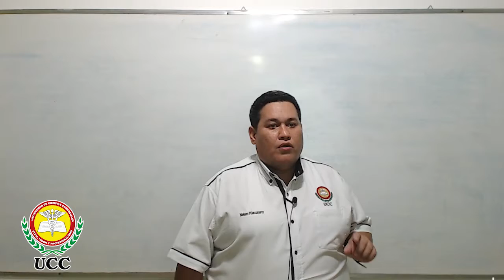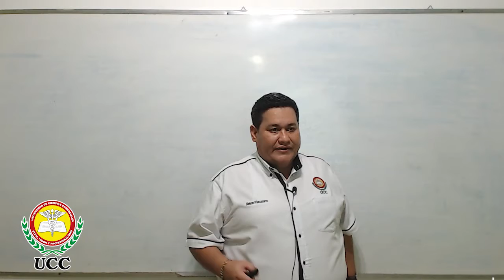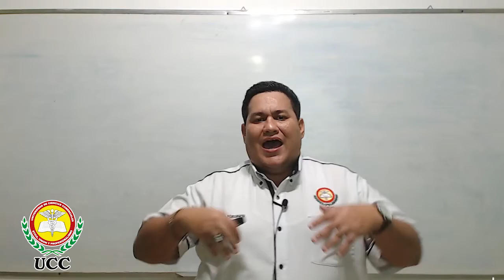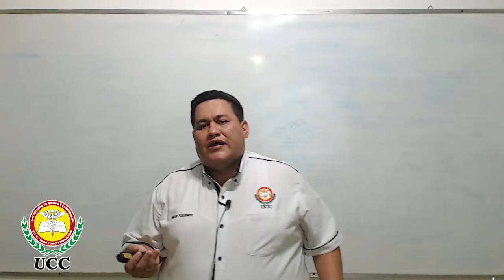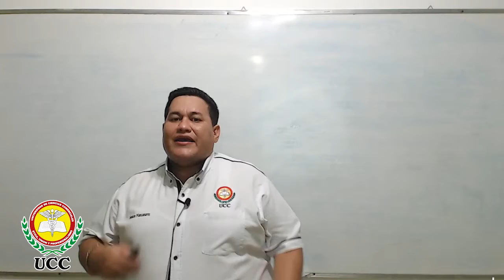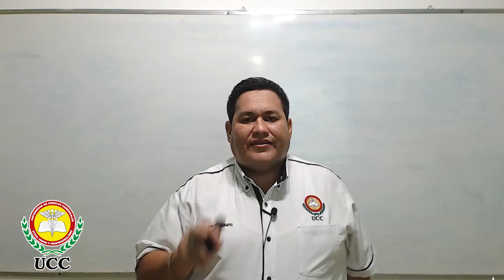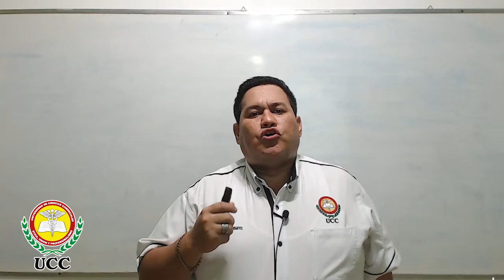Fundamentos de Marketing - MSc. Nelson Manzanares